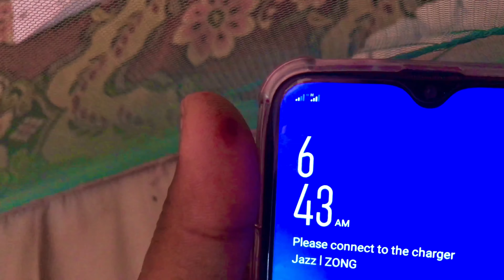Eid Lekar khush ho gaye